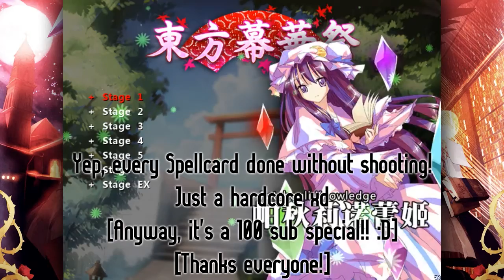TouHou FDF ~ All Cleared Spellcard Challenges *Pacifist* [100 SUBS SPECIAL]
Yep, pacifist. Because if I shooted down enemies, spellcards will be too short and there wouldn't be so much fun!
And finally I did it! Some spellcards were extremely insane, but fun at the same time. And that's good ^^

✪ Spellcards (and start times) ✪
Stage 1: 00:00
Stage 2: 06:29
Stage 3: 09:43
Stage 4: 14:50
Stage 5: 21:03
Stage 6: 27:25
Extra Stage: 33:30

I uploaded it a bit earlier on YT (i.e. before exactly 100 subs) because I didn't want to wait :P
But now, there we are! Have fun and - Enjoy ^^

Enjoy! And I hope you'll stay for longer!